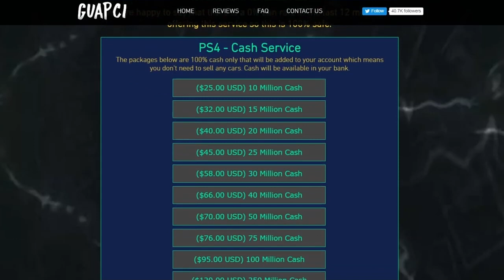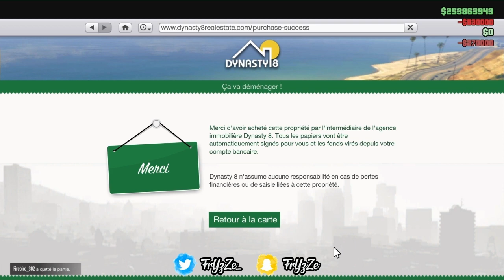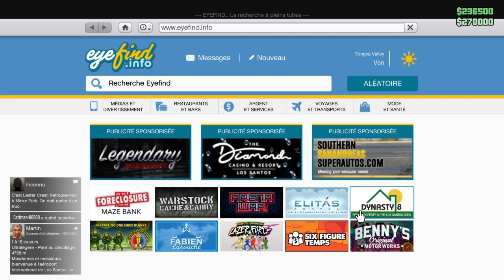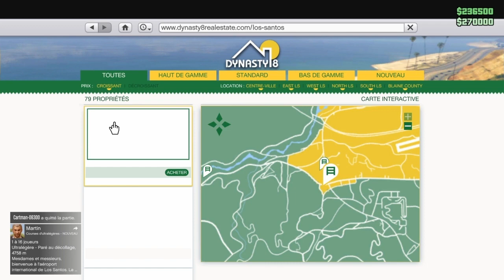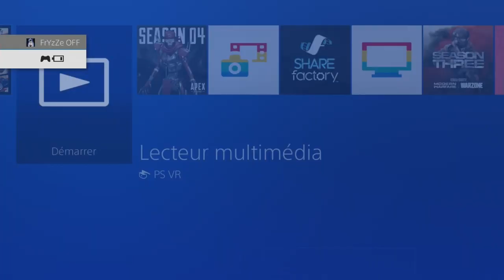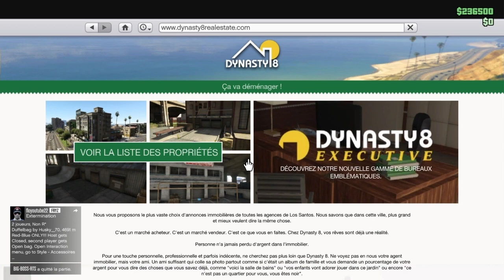SOLO GLITCH | LE MEILLEUR GLITCH D'ARGENT ILLIMITEE SANS LIMITE DE VENTE ET TRES FACILE !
❤️👌Tu as aimé ? Alors➜ Lâche 1 Like 👍❤️